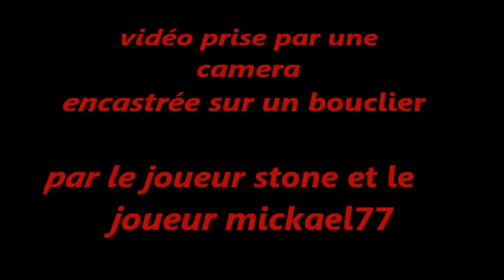airsoft AEP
PARTIE DE AIRSOFT CHEZ LES AEP A MONTEREAU